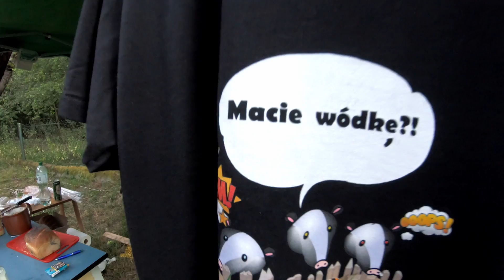Radykalna Wieś. Zagajstock 2020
Radykalna Wieś na mini festiwalu Zagajstock w Osadzie Leśnego Dziada w Zagajniku. 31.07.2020